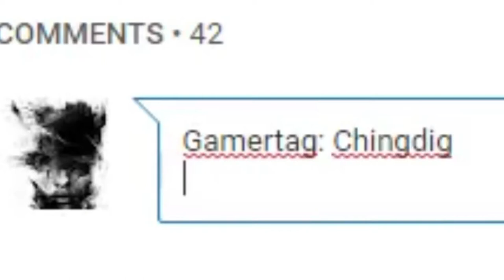ALL PAINTED CHRONO WHEELS in Rocket League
Sorry that the video didn't make it to 60FPS I rendered it at 60 but it was having shuddering problems.